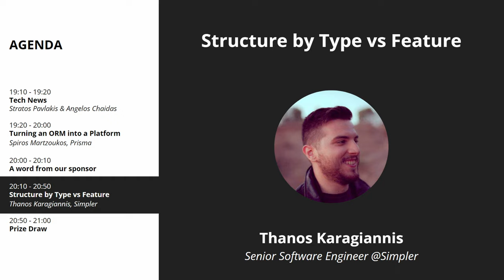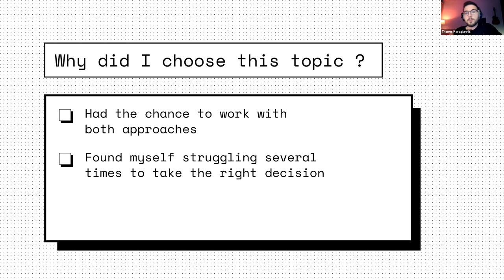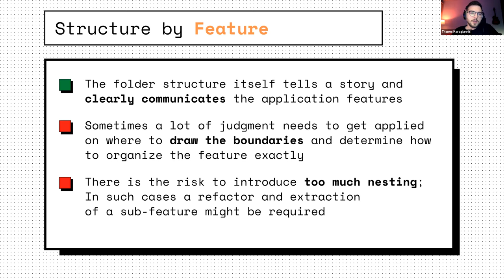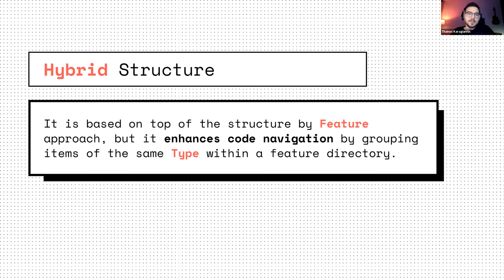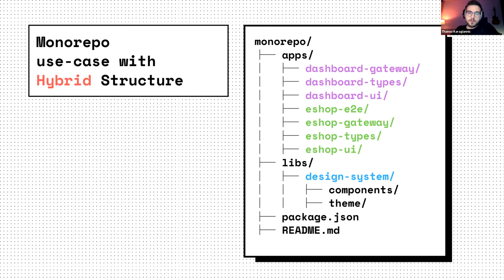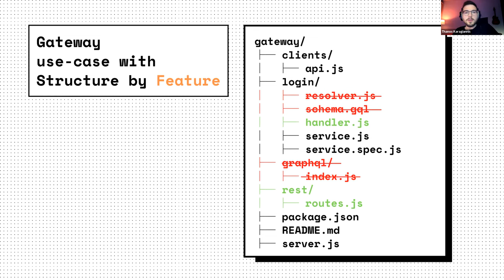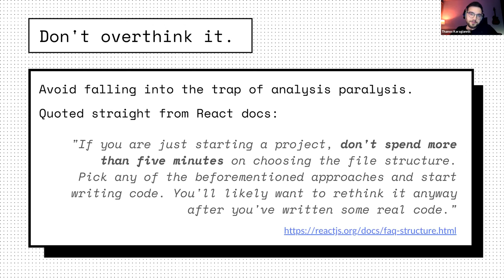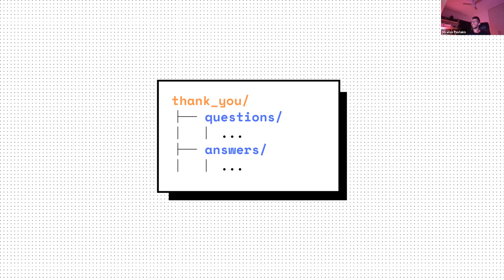Structure by Type vs Feature - Thanos Karagiannis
Presented by Thanos Karagiannis on the 41st GreeceJS meetup.

Making decisions as a software engineer when structuring an application can get quite tricky sometimes. Especially when there are so many different tools and frameworks out there with their own opinions on how an application's structure should look like. It's time to make our codebase folder structure tell its story no matter what framework or language we are using.

This talk will be a personal review, where we will examine different approaches and practices regarding folder structure so that the next time we are going to introduce a new directory or file there will be a rationale behind our decision.